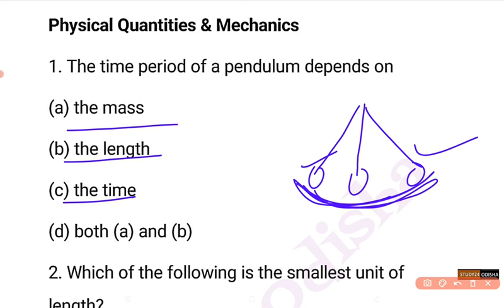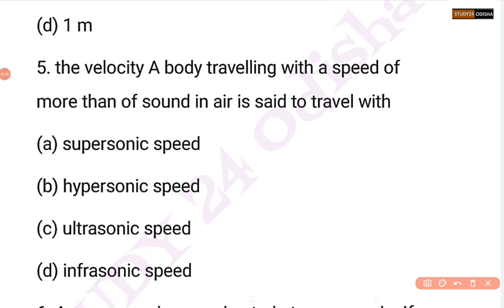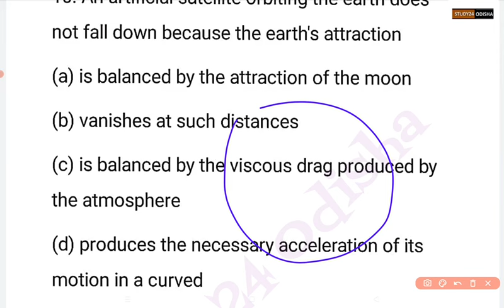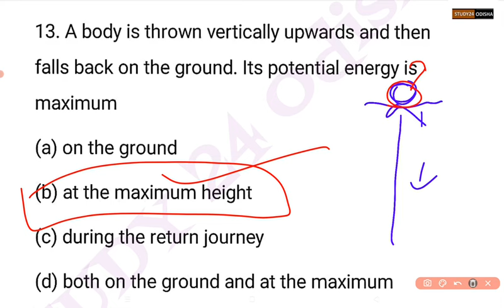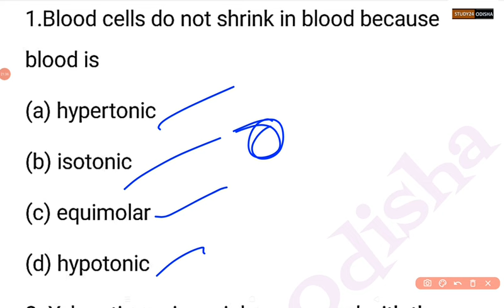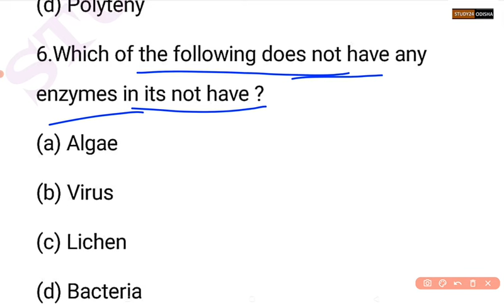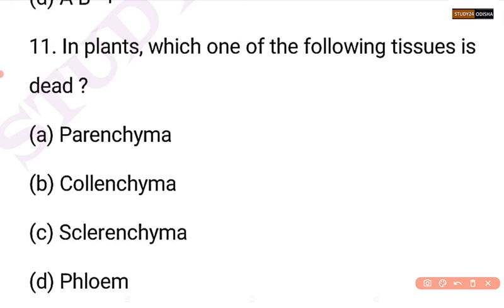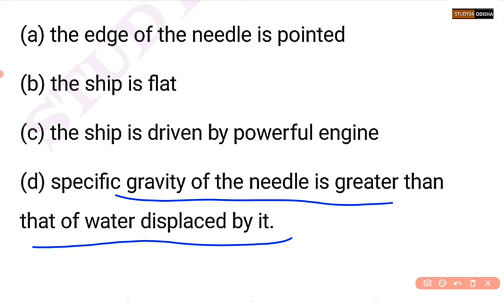GENERAL SCIENCE GK LI FOREST GUARD OSSSC